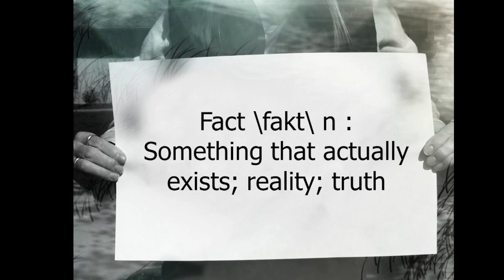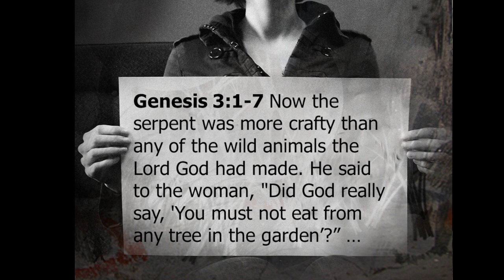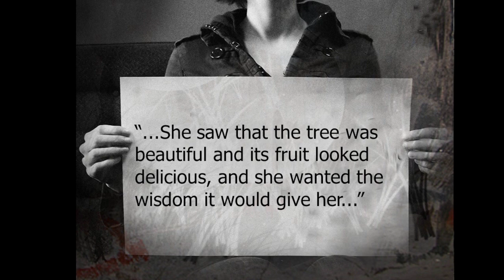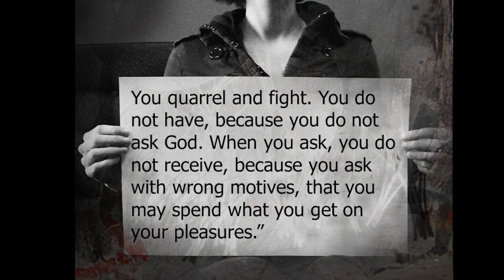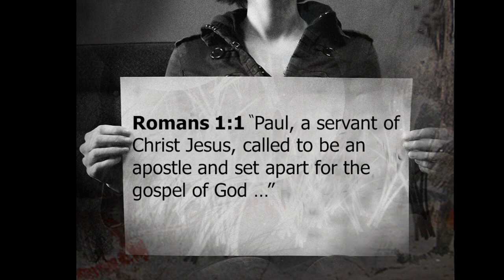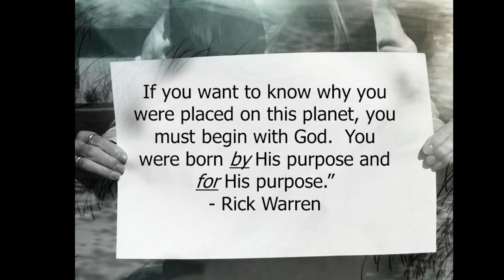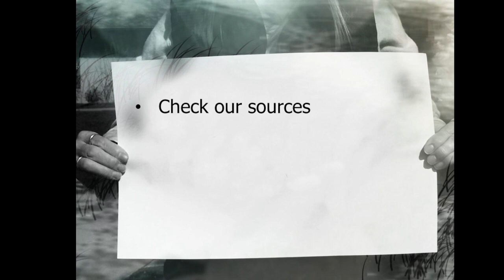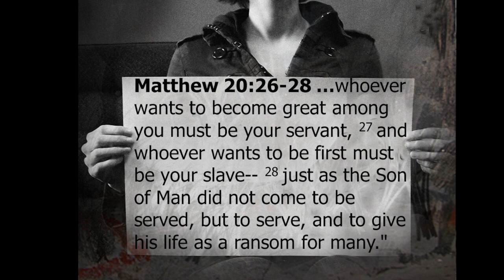The Facts of Life #1 - There is a God, He's not you!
Pastor Harry is beginning a new series entitled "The Facts of Life." Today's message is on Fact of Life #1 - There is a God, He's not you